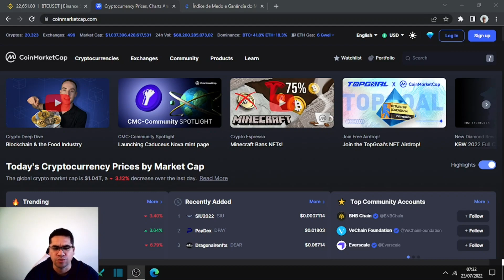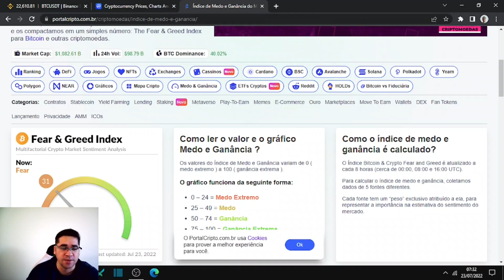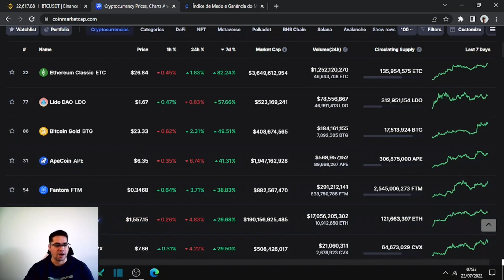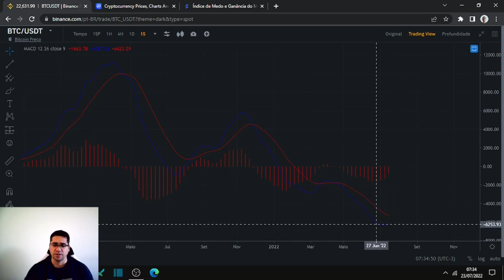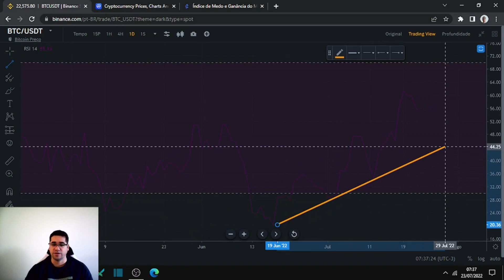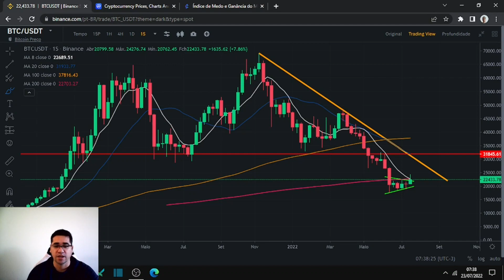Biticoin uma pequena consolidação após rompimento do seu triangulo, sentimento do mercado subindo.